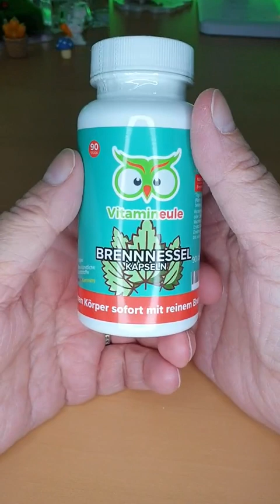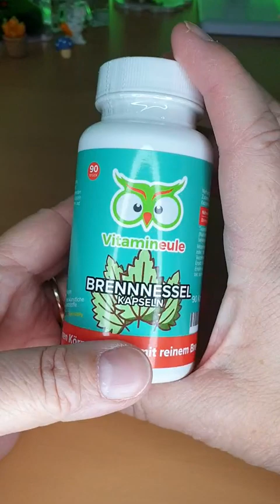Brennnessel Kapseln hochdosiert, Genial